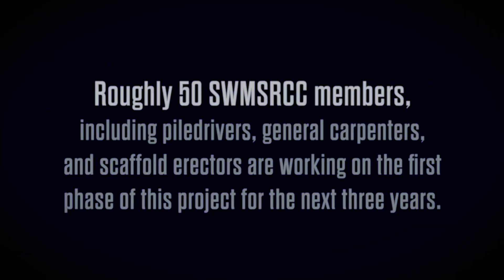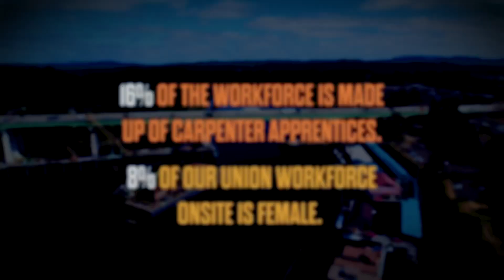Investing in America: Abernethy Bridge - Portland, OR.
Let’s take a look at Portland’s Abernethy Bridge. An essential seismic retrofitting infrastructure project will improve the commute of Oregonians on the I-205.